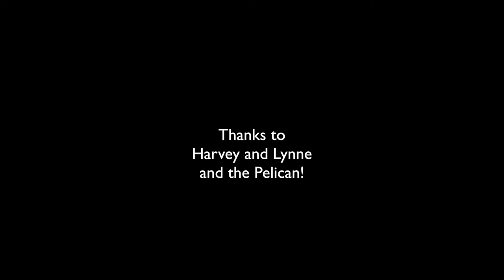Harbor Cruise 2015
Harvey's Winter League team "Green Hornets" had a cruise in his boat on Casco Bay. Follow along with this short time-lapse video.